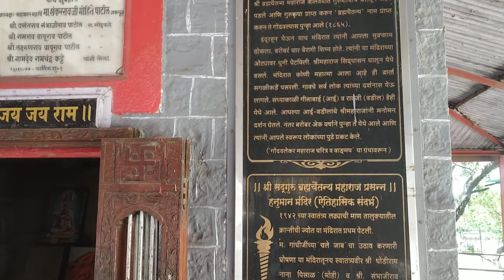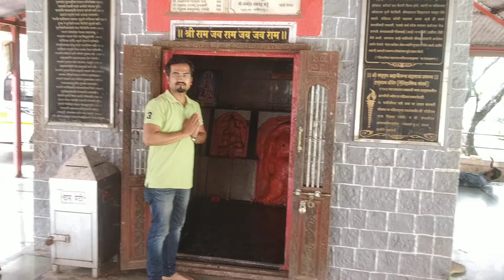श्री गोंदवलेकर महाराज प्रकट स्थान गोंदवले हेच ते मारुतीचे मंदिर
सकाळी काकडआरतीचे वेळी व संध्याकाळीही गोमातेची आरती करून नैवेद्य (गोग्रास) दाखविण्याची पद्धत अगदी सुरुवातीपासून आजपर्यन्त चालू आहे. पूर्वी ६-७ गायी व ४ बैल होते. आज सर्व मिळून ५०च्या वर आहेत. गोशाळा सध्याच्या स्वयंपाकघराला लागून होती. कोठी स्वयंपाकघरापासून दूर होती, ती गोशाळेच्या जागी आणून स्वयंपाक घराला मदत होईल अशी योजना केली तर आधुनिक गोशाळा कुर्तकोटी इमारतीमागे बांधून झाली. बाजूलाच नवीन अत्याधुनिक गोबरगॅसची उभारणी झाली आहे. मंद अग्नीवर दूध तापविण्यासाठी त्याचा उत्तम उपयोग होतो आहे.

मित्रांनो आपल्या हिंदुस्थाना ची संत परमपरा ही आपण जाणून घेण्यासाठी प्रयत्न करणे गरजेचे आहे .
ब्रम्ह चैतन्य गोंदवलेकर महाराज यांचे कार्य पहाण्या साठी नक्की एक वेळ गोंदवले येथे यावे मग तुम्हाला नक्की याची प्रचिती येईल .लाखो भक्तगणं दररोज  येथे येत असतात .
येथील प्रसादाचे नियोजन तर फार सुंदर आहे अगदी MBA ची मुले देखील ते पहाण्यासाठी येथे येतात.
अप्रतिम जेवणाचे नियोजन आहे .तब्बल 20000 भक्तगणं जेऊ शकतात अशी व्यवस्था आहे. शेड मद्ये थंडावा जाणवत होता कारण सुबध्द नियोजन होते ,स्प्रिंकलर द्वारे वर शेड वर पाणी सोडले होते .मंदिर परिसरात नेट लावले होते त्यामुळे पायाच्या तळव्यांना भाजत नव्हते .
सर्व भक्तगणं रामाच्या चरणी तल्लीन होते.
मनाला भावलेली गोष्ट म्हणजे देणगी काउंटर मी शोधून काढले ज्या प्रमाणे इतर ठिकाणी समोर असते असे नाही . तिथे देखील अगदी शांतता होती आधुनेक्तेची जोड होती
तर एकदा अवश्य भेट द्या .
धन्यवाद डॉ. अजित